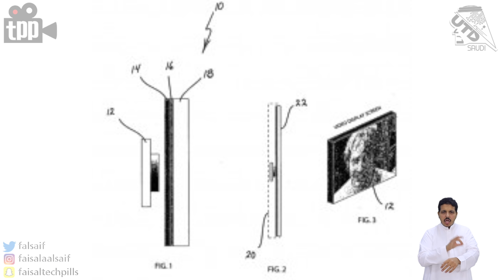الليزر لاسقاط الصواريخ! الالعاب الالكترونية لتدريب الشرطة! بداية تسريبات الميت 30 برو!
00:46 تجارب اسقاط الصواريخ باستخدام الليزر
01:44 اول روبوت عربي يبأعمله كمذيع اخبار
02:40 شرطة نيويورك و تدريبات الـ VR
03:35 سجن يوتيوبر 10 سنوات
04:30 المحتوى الاصلي ليوتويب بيكون متوفر للجميع
05:33 بوكيمون ساهمت في تنظيف الارض
06:38 تسريب البيكسل القادم في احد المتاجر
07:04 سامسونج وكاميرا خلف الشاشة
07:52 بداية تسريبات الميت 30 برو

b
حساب فيصل سناب تشات:

حسابات انستجرام الخاصة بفريق لعمل: